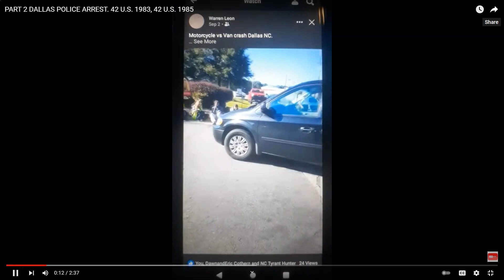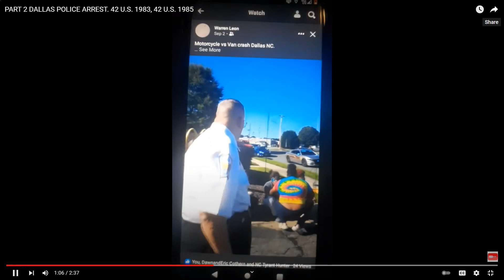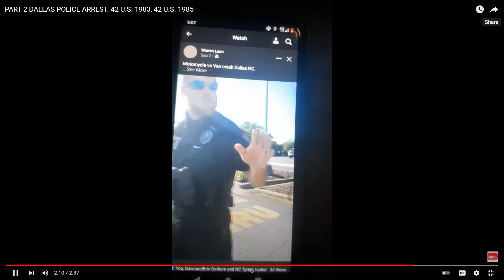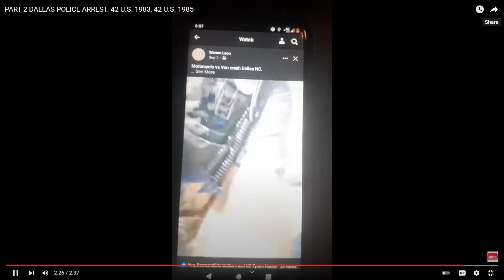Citizen arrested for filming crash investigation in Gaston County, NC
What started with a man filming a routine crash in Gaston County ended with police turning off his camera, charging him with a crime and taking him to jail.

"I felt like I was robbed," Thomas Reid told WCNC Charlotte of his September 2021 encounter with the Dallas Police Department. "They took away my freedom."

A Gaston County judge later found Reid not guilty in March, according to now expunged court records.

"It feels great that I actually won, but it's sad that it had to come to this point to where a judge had to decide," Reid said. "It was humiliating. I have a broken heart because I truly support law enforcement, because we need them."

Among the many lessons George Floyd's murder taught the country about policing in America is the critical role citizen journalists play, but Reid's experience serves as a reminder that filming law enforcement can be risky. He wants to take this opportunity to educate law enforcement about the law.

"These are the laws, whether you like it or not, our feelings aren't part of it," he said. "At the end of the day, the law is what matters."

While that is true legally, former FBI agent and federal prosecutor M. Quentin Williams said our feelings actually have everything to do with how this kind of situation ends.

"Ego versus ego creates chaos," Williams said. "What we say is, 'Bring humility to the engagement. Check your ego at the door.'"